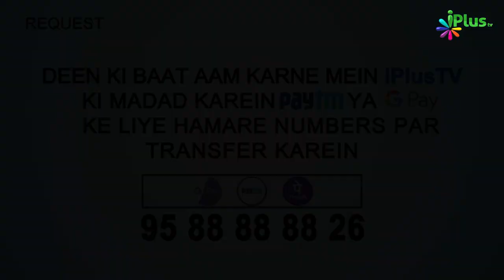Dayyus Banne Se Bacho | 5 Minute Ka Madarsa 97 | Shaikh Arshad Hussain Muhammadi iPlus TV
. Dayyus Banne Se Bacho Yeh Bohut Khatarnak Gunah Hai | 5 Minute Ka Madarsa 96 | Shaikh Arshad Hussain Muhammadi  iPlus TV